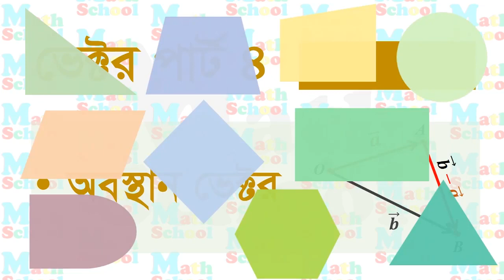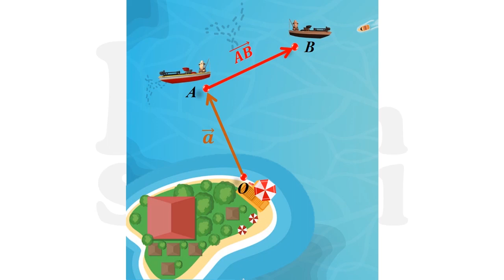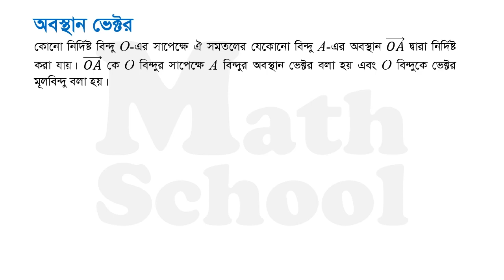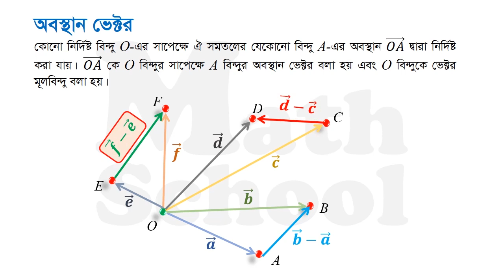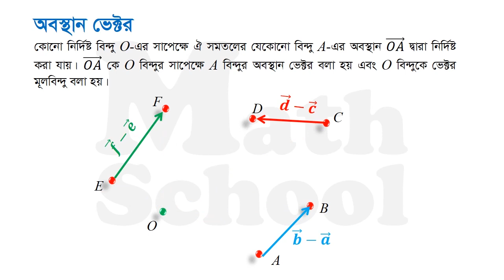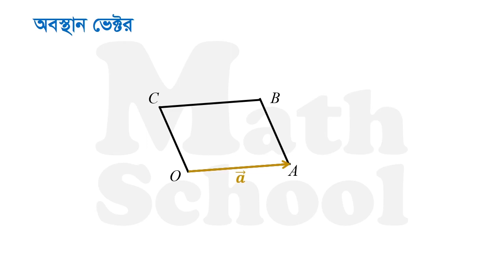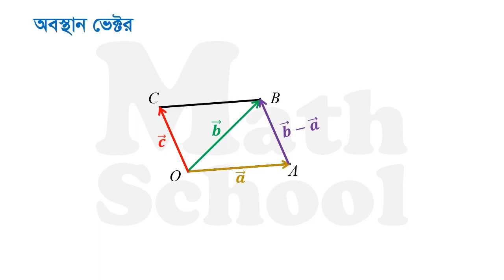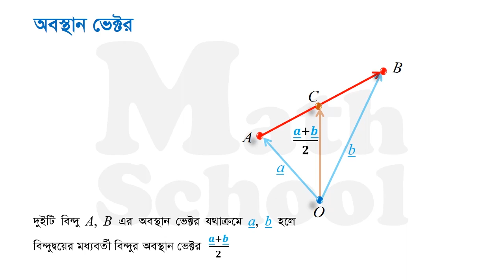অবস্থান ভেক্টর | Position Vector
obosthan vector